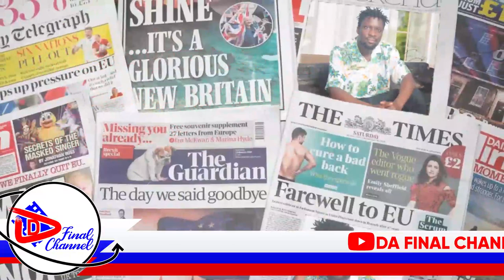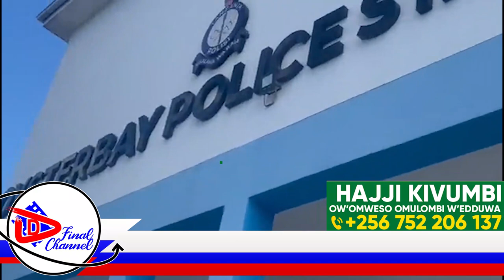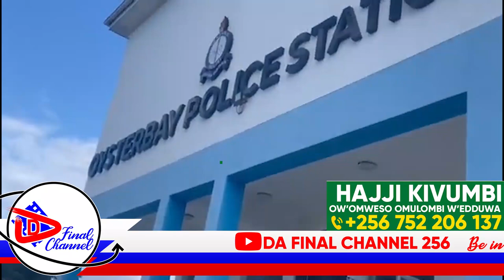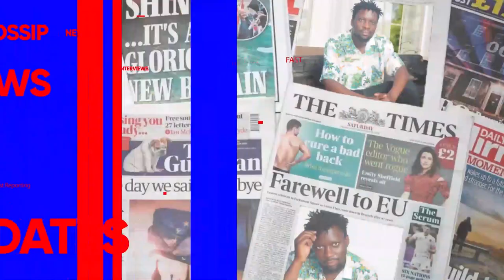KIZZ DANIEL ARRESTED, E KENYA KITOKOTA RUTO NE ODINGA BAABIKA KU BWA PRESIDENT. NWAGI TEBINAGGWA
TRENDING STORIES